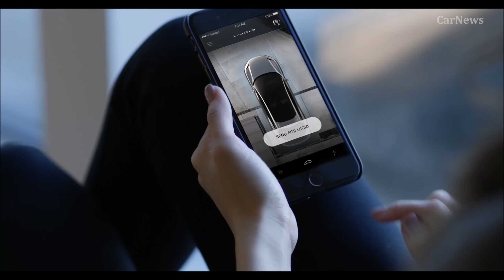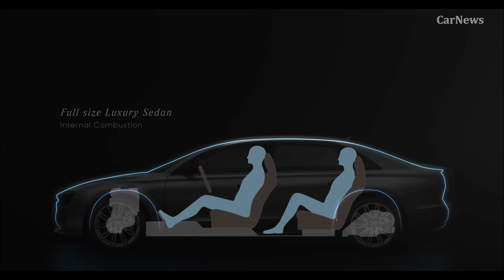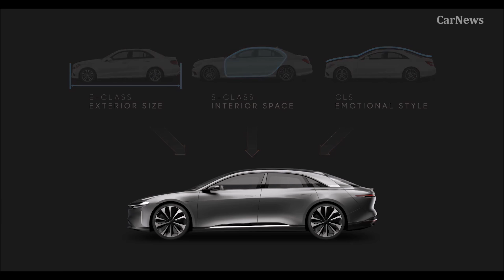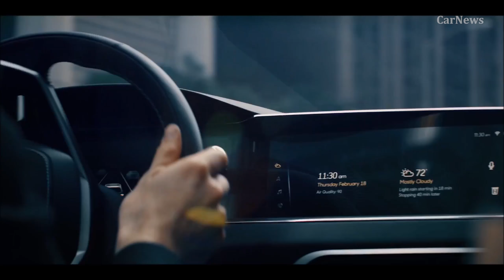Lucid Air (2019) Tesla Model S killer [CarNews]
The 2019 Lucid Air all-electric sedan combines forward-looking design with groundbreaking technology to establish an entirely new class of vehicle. Featuring full-size interior space in a mid-size exterior footprint, the autonomous-ready Air will be available with up to 400 miles of range and 1,000 horsepower. The Air will be manufactured in Casa Grande, Arizona, and deliveries will begin in 2019, with prices beginning at $52,500 after federal tax credits.

Base Lucid Air
● 240-mile range
● 400 horsepower (rear-wheel drive)
● All hardware necessary for autonomous driving
● 12-way power front seats
● LED multi-lens array headlights
● Four screens, with interactive-touch surfaces on three
● 5-seat configuration with a rear bench seat
● 10 advanced airbags
● Aluminum roof
● 19-inch wheels
● 10-speaker audio system
● Over-the-air software updates
● Pricing: from $52,500 after federal tax credits

Options
● 315-mile and 400-mile-range battery options
● Up to 1,000-horsepower twin-motor configuration, with all-wheel drive
● Fully active suspension, delivering a world-class ride
● Glass-canopy roof
● Rear executive seats that recline up to 55 degrees
● 22-way power front seats with heating, ventilation, dynamic bolsters, and massage
● 21-inch Lucid-design wheels
● 29-speaker audio system with active noise cancellation
● Expanded leather trim with corresponding material upgrades

Launch Edition
● The first 255 customer cars will be Launch Edition cars
● 315-mile range
● 1,000 horsepower, all-wheel drive
● 0-60mph in 2.5 seconds
● Autonomous driving hardware
● 21-inch Lucid-design wheels
● Upgraded audio system
● Unique colors and badging
● Pricing: over $100,000